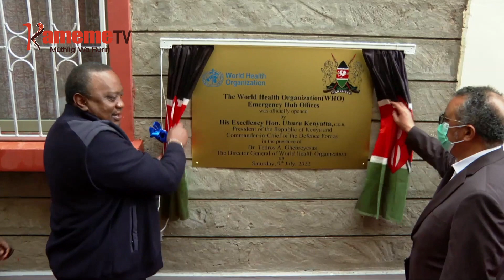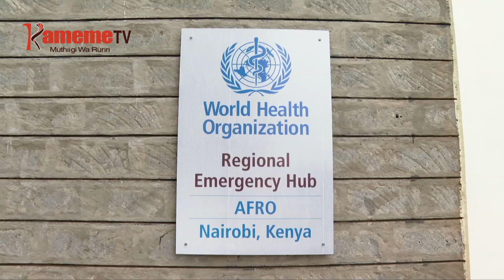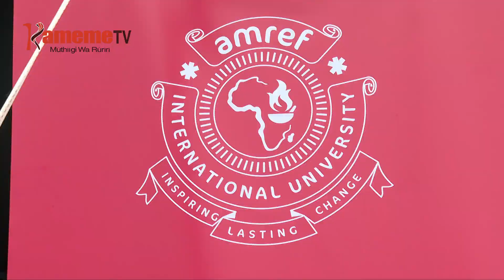"NITUKURORANA" Uhuru kuri aria maregwatira indo cia muingi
Mutongoria wa bururi Uhuru Kenyatta nieraniire kugitira migunda yothe ya thirikari niguo gutigirira akenya nimamukira motungata ma bata maria mangikinyanirio ni waaki wa ceceni cia thirikari migunda-ini ino.
President niehitire kung’ethanira na ndeto ino hari ciumia ithatu iria atigaritie wathaniini wake akiuga meguthii nao hamwe mucii.
Maya meyumiritie hindi ya uruguria wa ceceni ya mwanya ya uthondekani wa mathina ma ngoro iria ikwambiriria motungata thibitari-ini wa Kenyatta University Referral kuria muthia ceceni ino ikugia na ciikaro ciayo o guku thibitari-ini uyu.